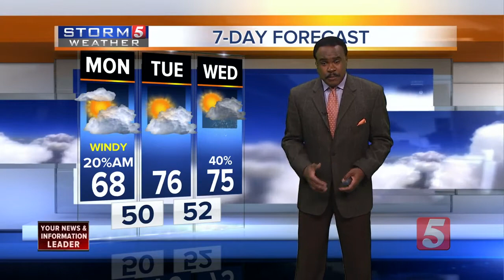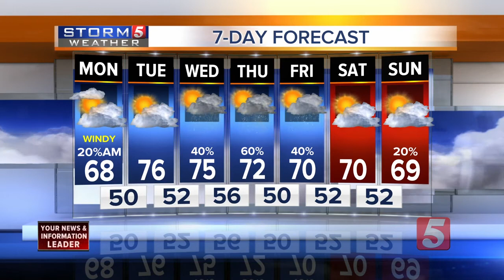Lelan's Morning Forecast: Monday, May 1, 2017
Lelan Statom's morning forecast for Monday, May 1, 2017. Windy and partly to mostly cloudy.